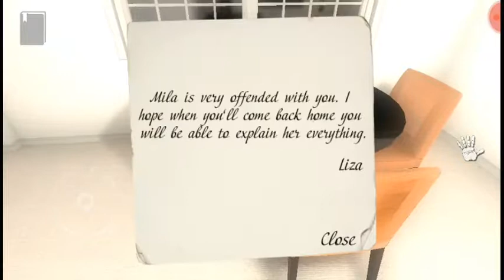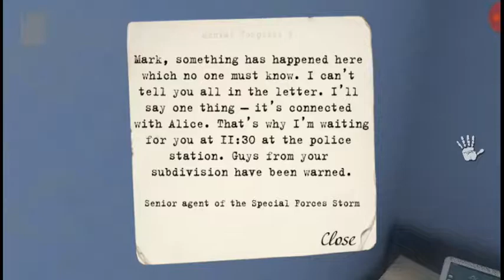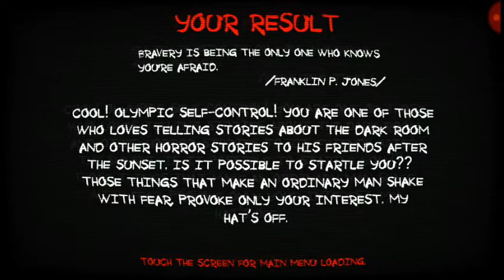Paranormal Territory Full Gameplay